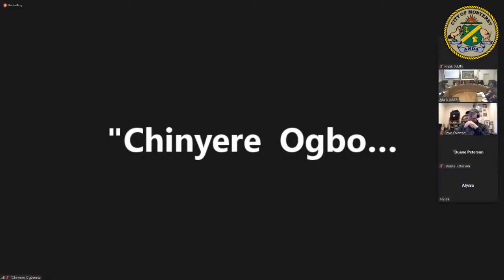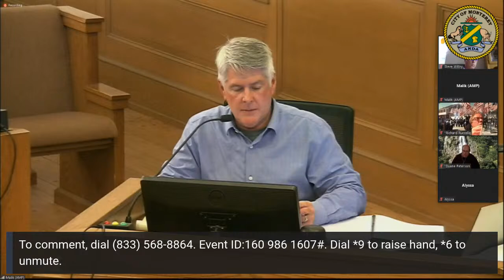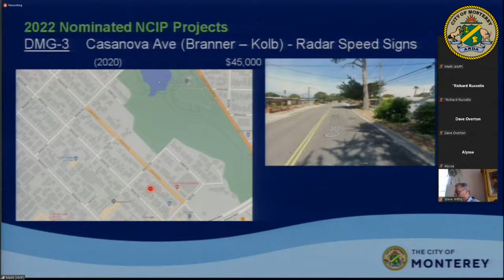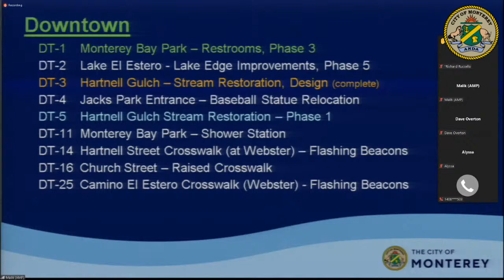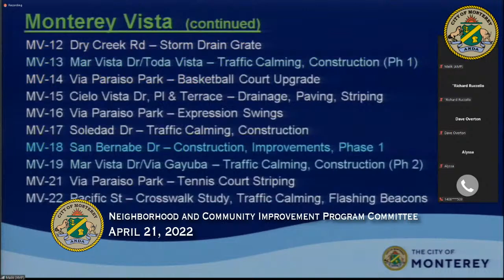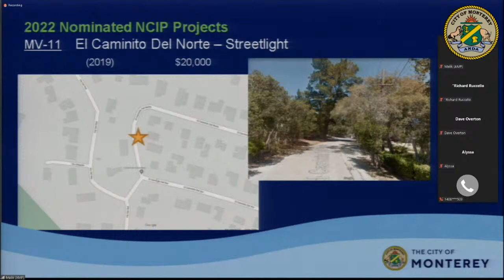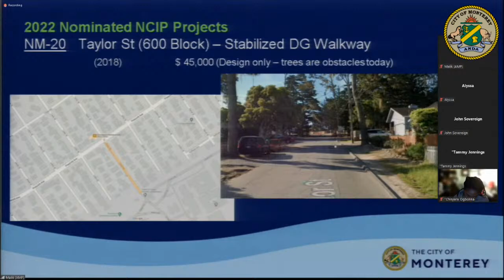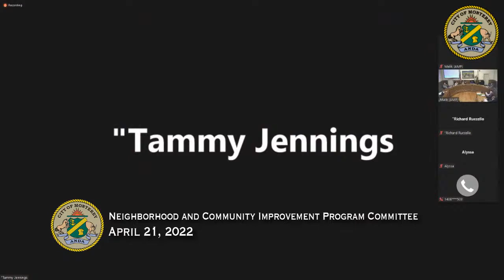Neighborhood and Community Improvement Program Committee // April 21, 2022